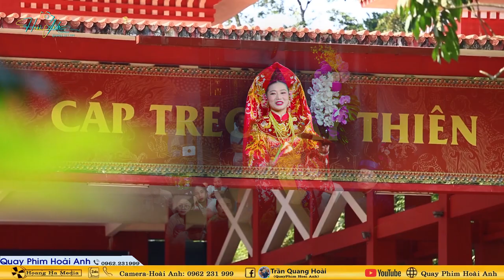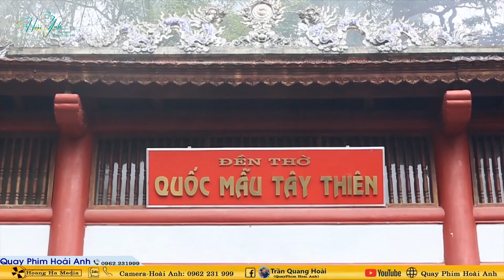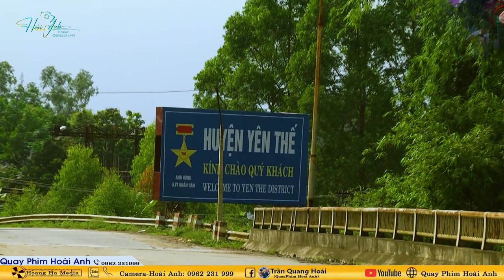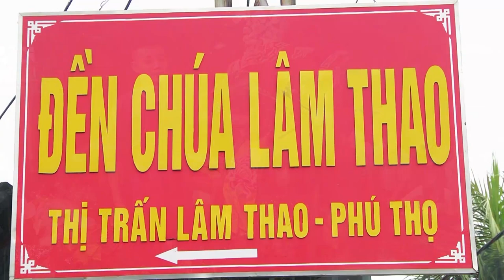Thanh Đồng Lê Thị Hiền Loan Giá Tiệc Mẫu Tại Đền Mẫu Sòng Sơn Thanh Hoá Năm 2024 Phần 1